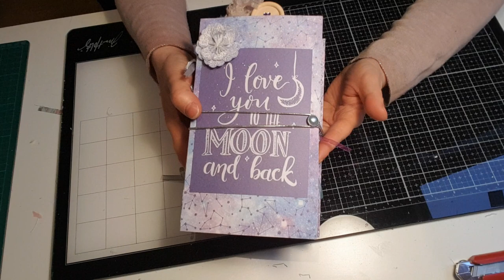Journal original pour un cadeau de départ....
Voici une réalisation qui à été créée spécialement pour un cadeau.
Tout a été choisi en fonction des goûts de cette personne, que ce soit le papier ou l'organisation intérieure.
Il lui a déjà été offert et elle a été très contente et surprise qu'il ait été réalisé pour elle. Mélanie avait rajouté dans la partie album, des photos d'elles d'eux et c'est donc un beau souvenir qu'elle emporte  dans sa nouvelle vie en Angleterre.
C'est un projet simple mais on s'est creusé la tête pour coller au plus près de la personnalité du destinataire.

A bientôt
Géraldine